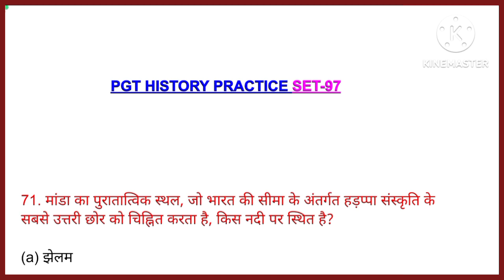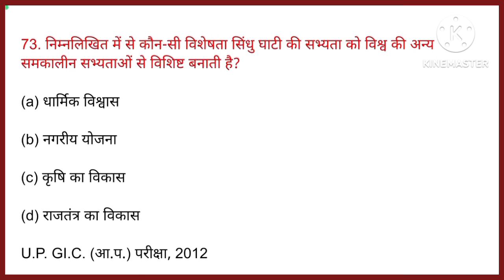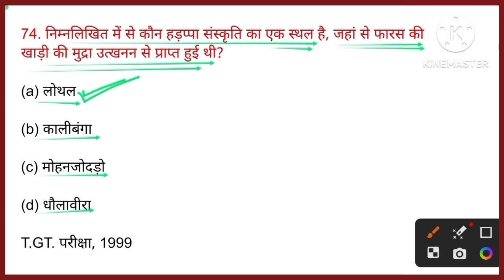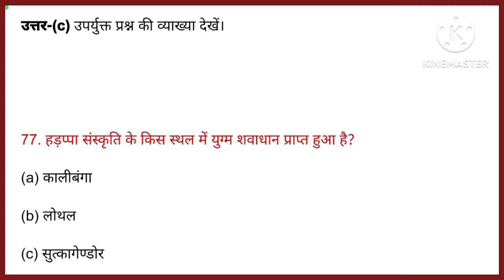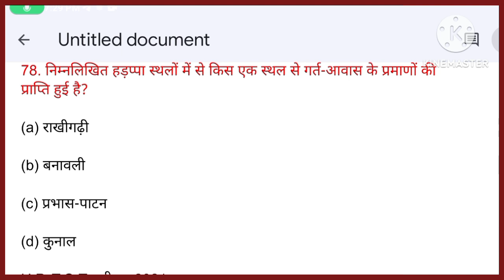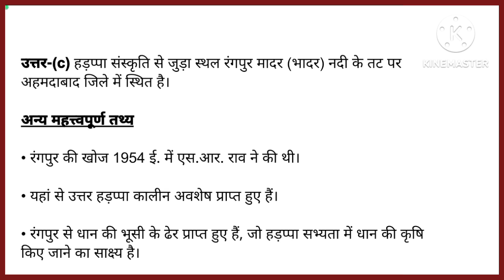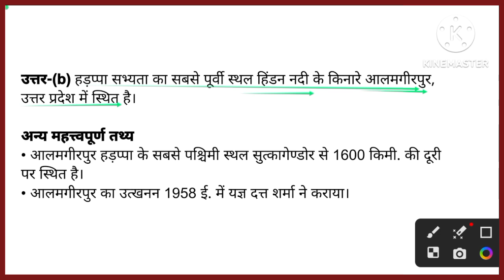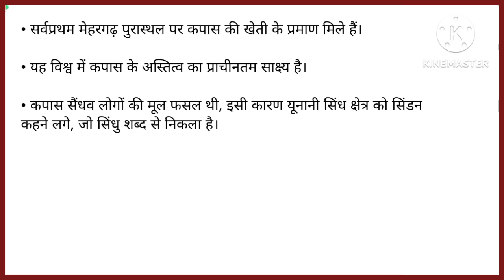TGT-PGT History || हल प्रश्न-पत्र-97 || सिंधु घाटी सभ्यता || History practice set